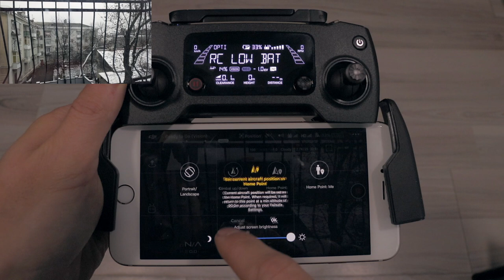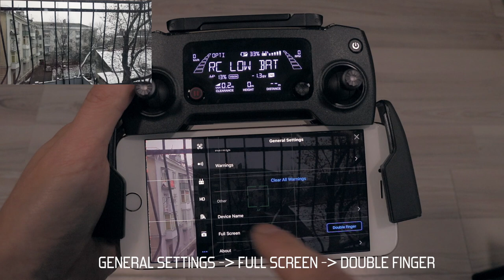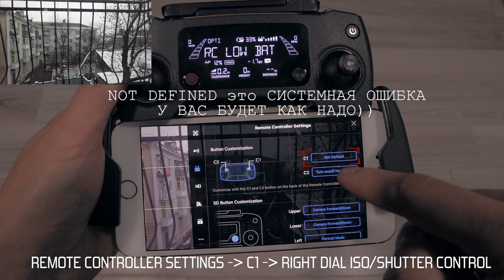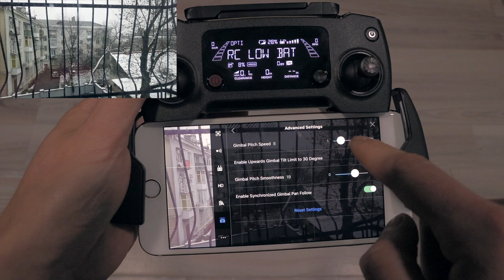Секреты DJI GO 4 или О чем забыли сказать DJI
В этом видео вы узнаете об интересных и полезных фишках приложения DJI Go 4.

Если ты узнал новое для себя, то оцени работу автора лайком и подпиской.

Делись своими полезными фишками в коментариях.